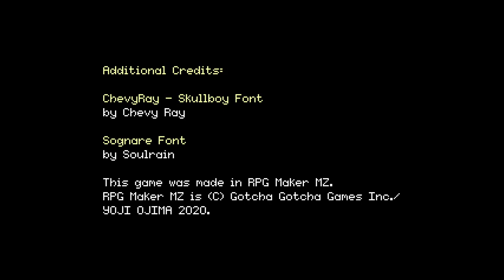The Very Brief and Meaningless Adventure of Hero Man - That's a lot of words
Timestamps:

0:19 - Intro

0:42 - First attempt

2:23 - Second attempt (I got the hang of it)

03:33 - I got a promotion

06:00 - third attempt

08:00 - Should have added a tutorial

13:20 - Impressions

14:22 - Conclusion